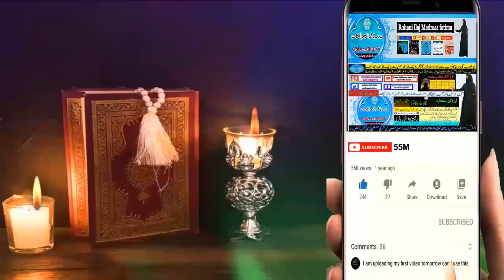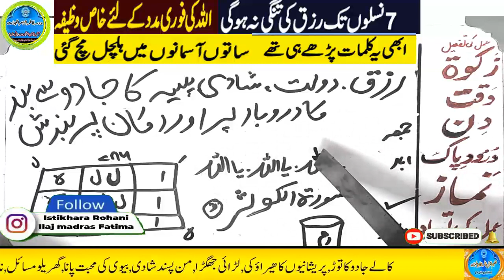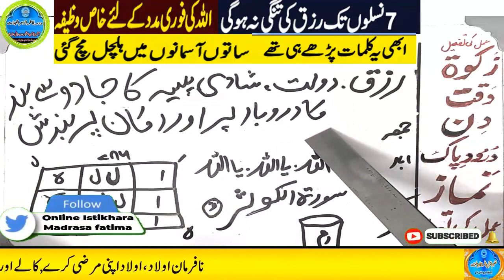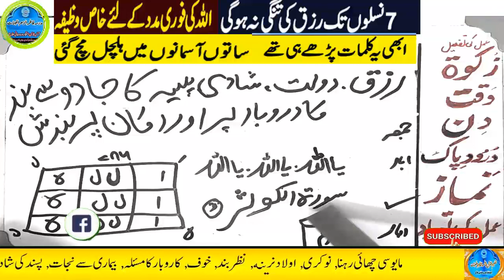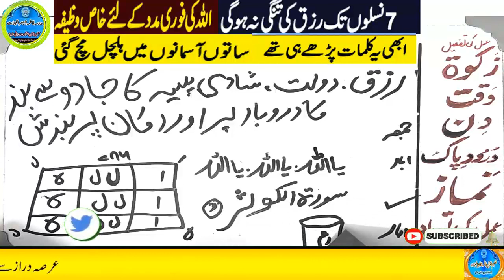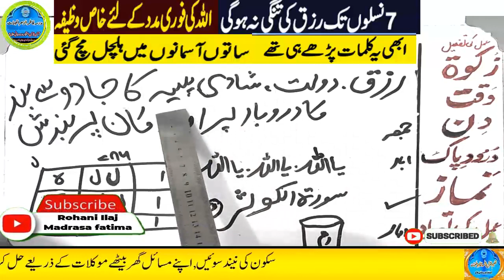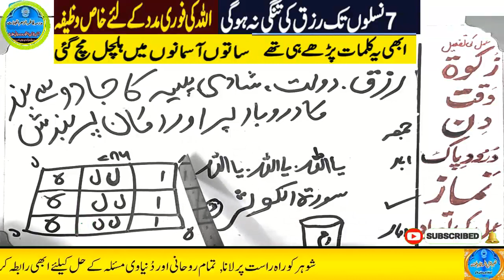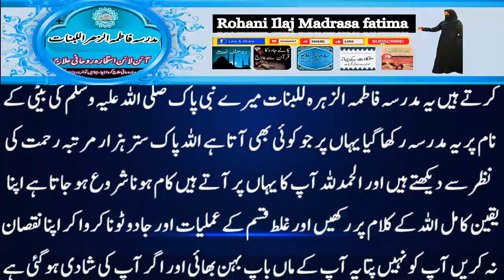Amir hone ka wazifa, daulat ka wazifa, rizq ka wazifa, wazifa for money, jab, pari, mokil ka amal